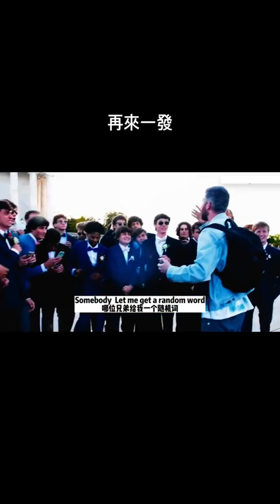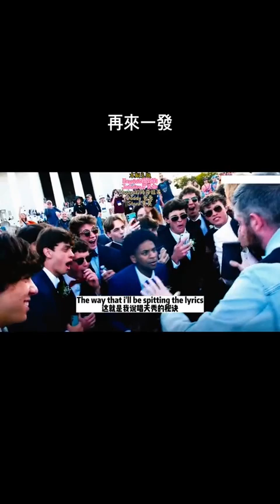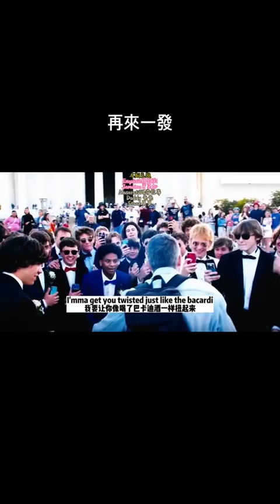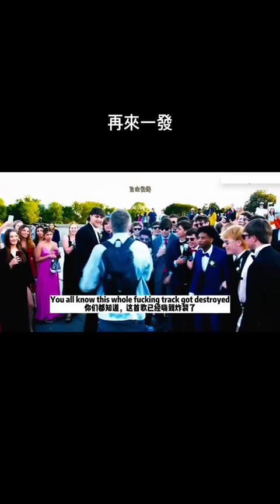在那麼多人面前還能這麼穩定,一個字👍 直接屌打其他rapper